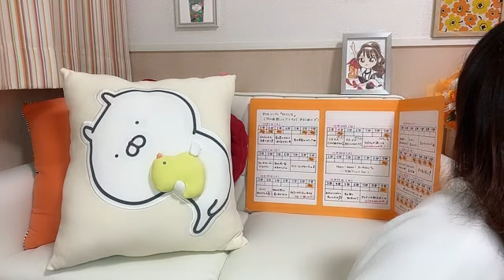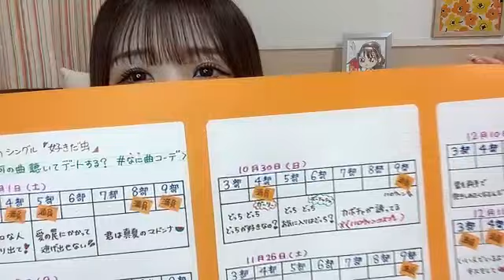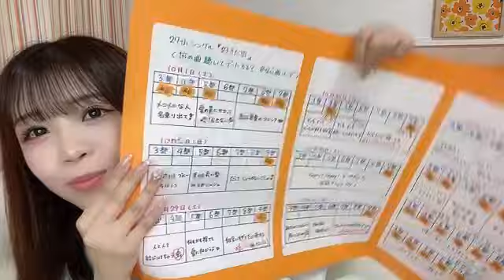2022年09月29日 21時48分45秒 貞野 遥香（NMB48）